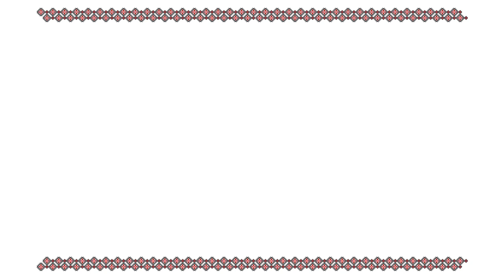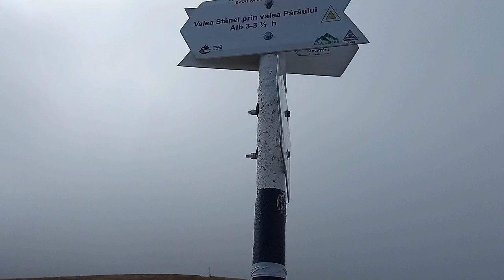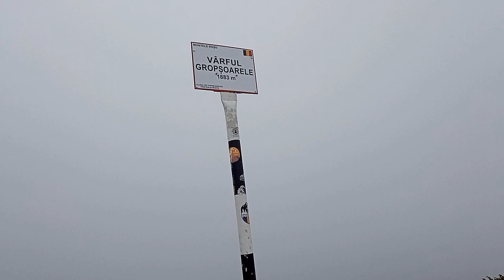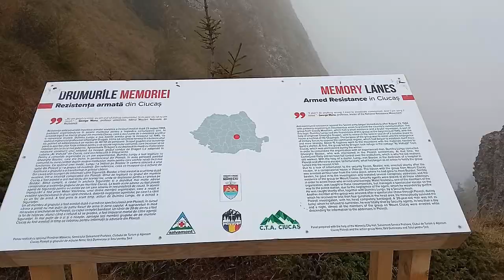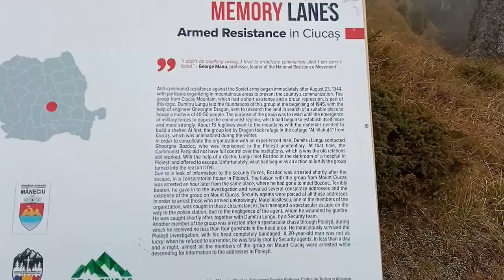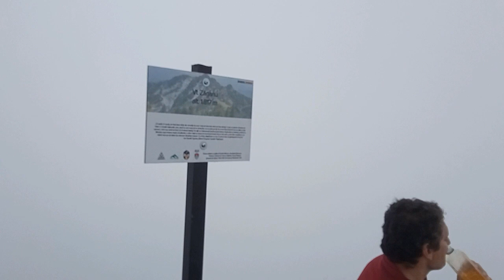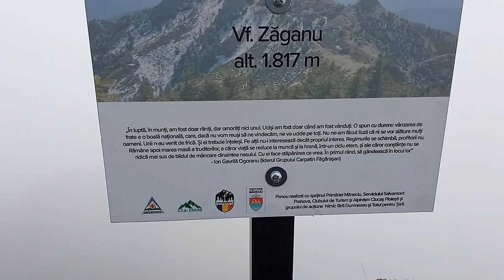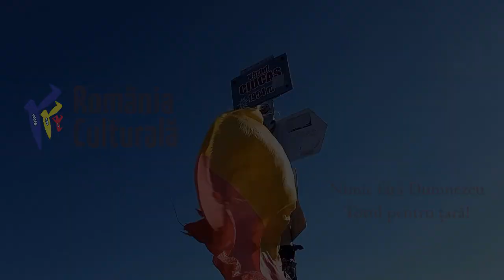RRC Podcast - Episodul 14 - Drumurile Memoriei - Munții Ciucaș (nu uităm eroii noștri martiri)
Bună ziua, bună seara sau bună dimineața, căci la noi cu siguranță e dimineață! Ne aflăm pe traseu, urcăm în munți, suntem deja pe drum.

Ne aflăm în Munții Ciucaș unde am găsit urmele marilor noștri eroi de după al doilea război mondial, despre care știm aproape nimic. Descoperim Drumurile Memoriei, cu ajutorul Primăriei Măneciu, Serviciului Salvamont Prahova, Clubului de Turism și Alpinism Ciucaș Ploiești și grupului de acțiune Nimic fără Dumnezeu și Totul pentru Țară, care ne-au inspirat să parcurgem drumurile trasate pe culmile Gropșoarele-Zăganu și Tigăile-Mari-Ciucaș, și ne-au pus la dispoziție panourile informative.

Am plecat în dimineața de 5 octombrie 2021 ca să parcurgem întreaga creastă principală cu plecare din Complexul Cabanier Muntele Roșu, pe culmea Muntelui Roșu, apoi La Răscruce, Gropșoarele, Zăganu, Șaua Chirușca, Muntele Chirușca și Ciucaș-Tigăile Mari, cu întoarcere pe Valea Berii către Cabana Muntele Roșu, împreună cu un prieten, ing. Alexandru Mihăescu căruia îi mulțumesc pentru că m-a însoțit în această mică aventură montană.

Am fost surprinși să descoperim un drum al încercărilor cumplite, drumul interior al mântuirii, am putea să spunem, căci sacrificiile prin care au trecut eroii din munți, în anii '40-'50, au fost echivalenți cu Calvarul.

A fost un traseu de peste 25 de km, cu lungi urcușuri, coborâșuri dar și cu abrupturi, ca și cum momentelor de suferință le-au succedat pauze de uitare în neant... Nu aveai voie să dormi, ci să stai treaz, să veghezi! Nu a fost un simplu traseu turistic, ci unul mai degrabă memorial în care ne-am amintit de eroii noștri martiri care au ținut rezistența anticomunistă în Munții Carpați, și care au intrat în „panteonul” poporului român.

Nu avem voie să uităm de martirii noștri din Carpați! Oricât de grele ar fi încercările vieților noastre, măcar să avem demnitatea să ne aducem aminte de ei, de cum au trecut prin suferință în mod jertfelnic, îndurând întru Hristos! Drumurile Memoriei ni se dezvăluie înaintea ochilor... Zăganul, vulturul bărbos, pasăre măiastră care trăia odinioară prin Carpați.

„O societate fără credință și Dumnezeu ajunge o societate coruptă și murdară, care naște monștri cu figuri de oameni ce fac rău în jurul lor, precum cei care m-au chinuit și m-au condamnat.” - Dumitru Lungu, liderul grupului de rezistență din Munții Ciucaș.

„Nu am greșit cu nimic, eu am vrut să distrug comunismul. Și-mi pare rău că nu am reușit.” - George Manu, profesor universitar, liderul Mișcării Naționale de Rezistență.

„[...]O spun cu durere: vânzarea de frate e o boală națională, care, dacă nu vom reuși să ne vindecăm, ne va ucide pe toți. [...] Regimurile se schimbă, profitorii nu. Rămâne apoi marea masă a truditorilor, a căror viață se reduce la muncă și la hrană, într-un ciclu etern, și ale căror conștiințe nu se ridică mai sus de blidul de mâncare dinainte nasului...” - Ion Gavrilă Ogoranu (liderul Grupului Carpatin Făgărășan).

Motto: Nimic fără Dumnezeu, totul pentru Țară!